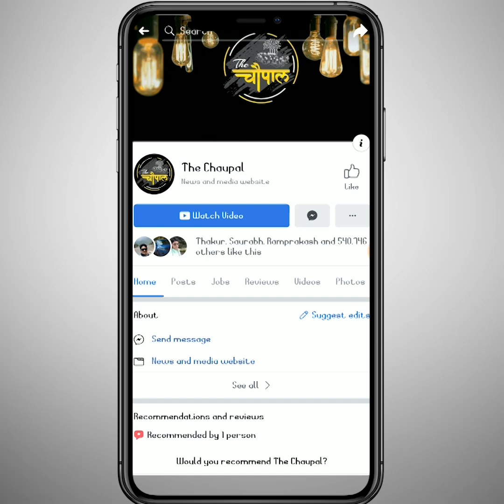Navjot singh Sidhu की सच्ची प्रेमिका पर उमड़ता प्यार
navjot singh sidhu  controvercy